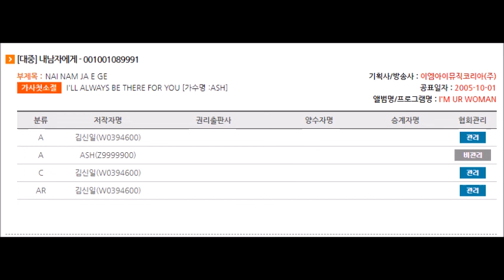표절 반전드라마(아이유 '섬데이'가 표절한 애쉬 '내 남자에게') 하지만... 반전이 있었고 또 반전이 있었으니~~~ 뻔뻔이라 해야 하나?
아이유 '섬데이'(2011)와 애쉬 '내 남자에게'(2005)가 표절 논란에 휩싸이고 결국 법정까지 가게 됩니다. '섬데이' 작곡가 박진영과 '내 남자에게' 작곡가 김신일은 팽팽히 대립했고 결국 넘지 말아야 할 선을 넘었으니... 대립하다 법정에서 본인들 입으로 누구 곡과 유사하다, 넌 누구 곡과 유사하다, 아니다 누구 곡과 유사한 거다... 등등 실토를 한 것입니다. 결국 법정합의로 귀결됐는데... 왜 아직도 니들 곡인 거냐? 양심이 있냐?